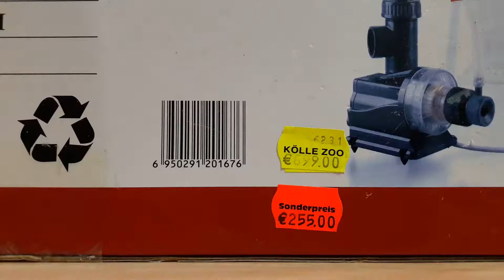Reef Octopus XP-2000 Cone